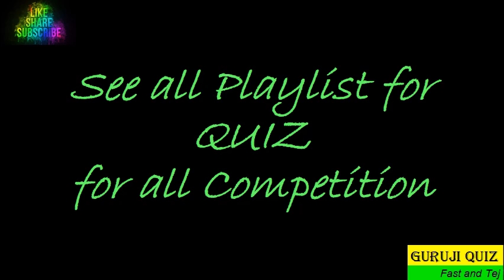Outside India, Buddhism was first accepted in ??